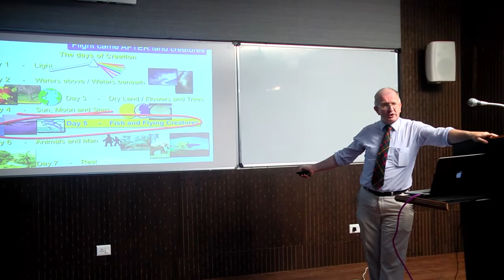International Scientific Talks @ Providence College of Engineering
Professor Dr Andrew McIntosh and Dr Nigel Robinson delivered a session of talks on 20th February 2016.

Topics:
 - The Intricacies of Flight
 - DNA Sequencing
 - The Wonder of Hearing

Held at Providence's state-of-the-art new seminar facility, the talks were attended by students, faculty and guests.